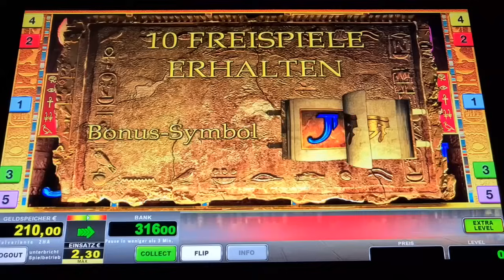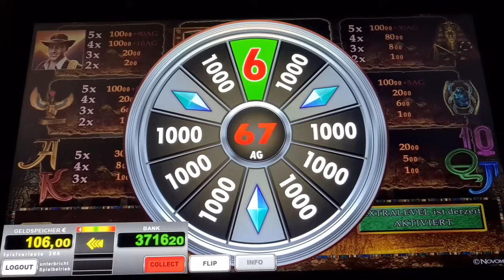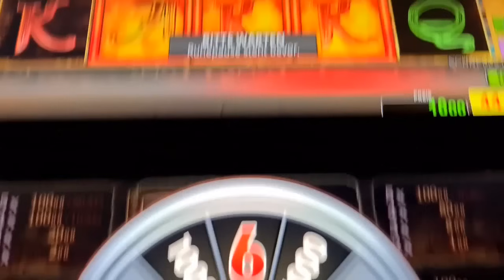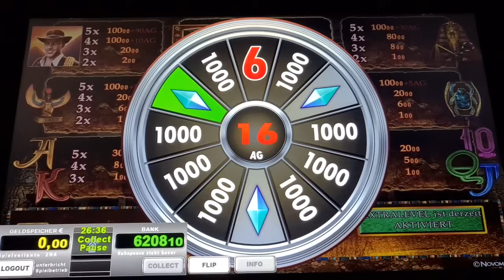Book of Ra Fixed🔥 Mega Win Freispiele auf 2€🔥 Vollbild Novoline Spielothek Geht ab 🔥